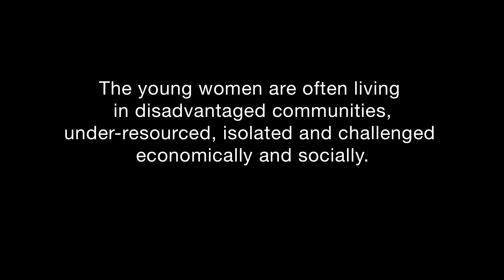YWCA - Short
YWCA Auckland is part of the world’s largest women’s organisation, a global network of 25 million women leading social and economic change in over 125 countries worldwide. They provide FREE community programmes in Auckland. YWCA Auckland are passionate advocates of young women’s leadership development and making real difference in New Zealand women’s lives.